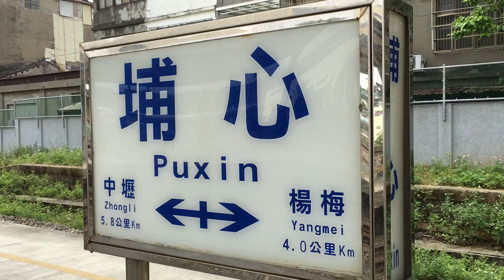20160505_埔心車站